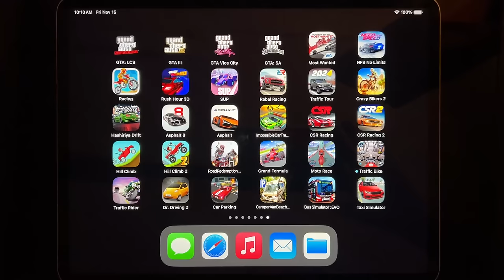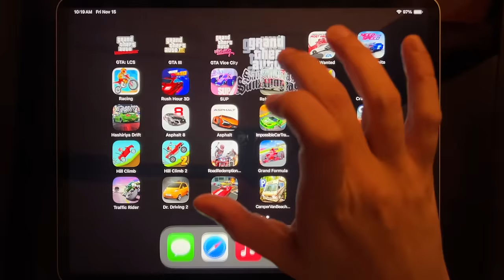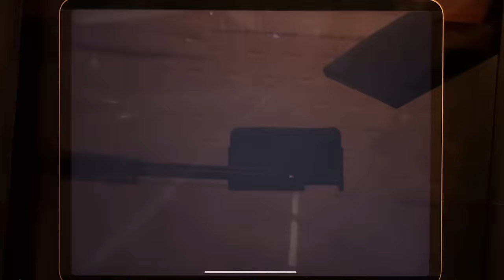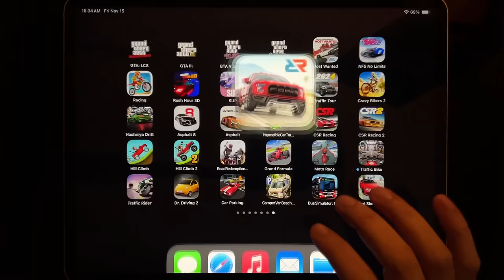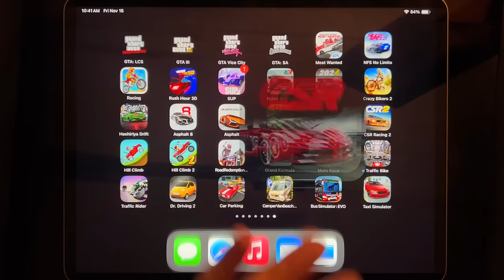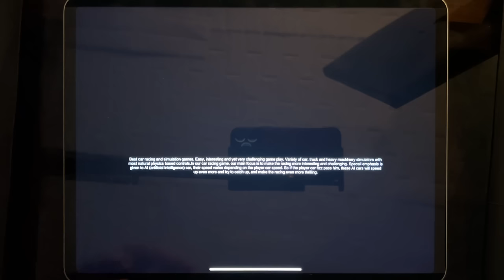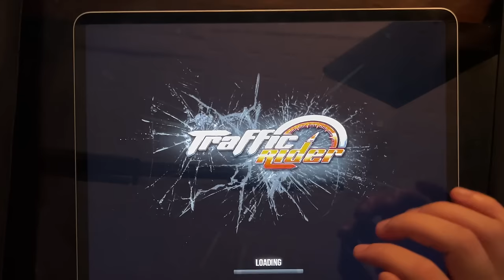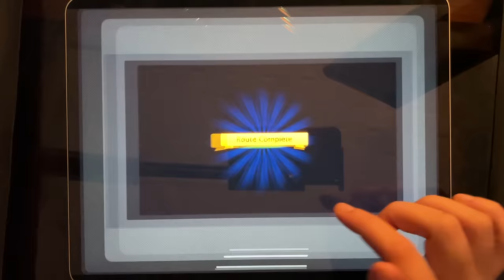Games: GTA: SA, GTA III, GTA Vice City, GTA: SA, Most Wanted, NFS No Limits, Racing, Rush Hour 3D...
GTA: SA, GTA III, GTA Vice City, GTA: SA, Most Wanted, NFS No Limits, Racing, Rush Hour 3D, SUP, Rebel Racing, Traffic Tour, Crazy Bikers 2, Hashiriya Drift, Asphalt 8, Asphalt 9, Impossible Car, CSR Racing, CSR Racing 2, Hill Climb, Hill Climb 2, Road Redemption Bike, Grand Formula, Moto Race, Traffic Bike, Traffic Rider, Dr. Driving 2, Car Parking, Camper Van Beach, Bus Simulator, Taxi Simulator